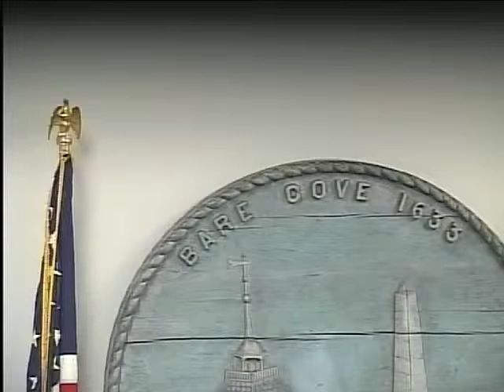Hingham Sewer Commission Meeting - November 5, 2014